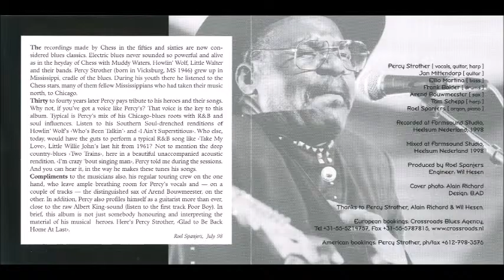Percy Strother ~ ''Poor Boy'' 1998